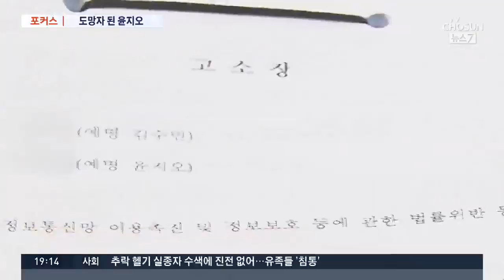증인에서 도망자된 윤지오…강제 송환 가능할까 [포커스]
법원이 캐나다에 있는 윤지오씨에게 체포영장을 발부하면서 강제송환 절차가 본격적으로 시작되고 있습니다. 고 장자연 사건을 이용해 억대 후원금을 챙겼다는 의혹을 규명하려면 반드시 윤 씨가 송환돼야 합니다.